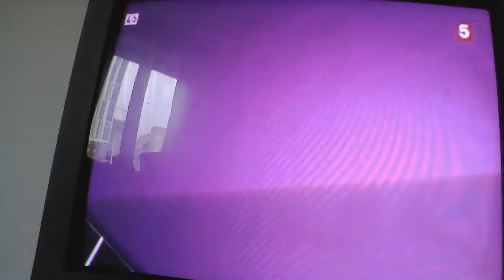Реклама Шварцкопф Палетт - Елизавета Боярская - Май и Июнь 2020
Data on air; from 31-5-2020 to 1-6-2020